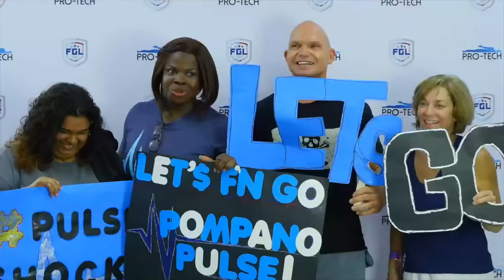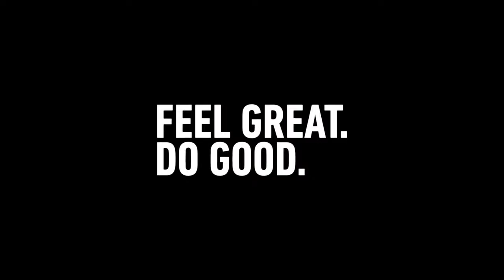Kids Grid Northern Conference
0:00 - Team Storm (Box jump Over - Thruster)
0:21 - Team Fire (Ground to Overhead Thruster)
0:35 - Team Storm (Ground to Overhead Thruster - Box Jump Over)
0:54 - Team Fire (Box Jump Over - Ground to Overhead Thruster)
1:21 - Team Storm (Ground to Overhead Thruster)
1:27 - Team Fire (Box Jump Over - Ground to Overhead Thruster)
1:40 - Team Storm (Box Jump Over - Ground to Overhead Thruster)
1:56 - Team Fire (Box Jump Over - Ground to Overhead Thruster)
2:08 - Team Fire (Finish - win)
2:10 - Team Storm (Ground to Overhead Thruster)
2:13 - Team Storm (Finish)
2:26 - Break
6:23 - Team Storm (Mirror Race - Quadrant 1)
6:36 - Team Fire (Mirror Race - Quadrant 1)
6:56 - Team Storm (Mirror Race - Quadrant 2)
7:12 -  Team Fire (Mirror Race - Quadrant 2)
7:18 - Team Storm (Mirror Race - Quadrant 3 - 4)
7:43 -  Team Fire (Mirror Race - Quadrant 3 - 4)
8:00 - Team Storm (Finish - win)
8:12 - Team Fire (Finish)
8:24 - Top 5 Butterfly Muscle-Ups
8:28 - Top 5: Rachel Lim
8:49 - Top 4: Paula Leyes
9:10 - Top 3: Zack Trolley
9:36 - Top 2: Eric Cardona
10:08 - Top 1: Eric Cardona
10:48 - Break (Punch Gunk)
11:43 - Top 5 Snatch Ladder
11:46 - Top 5: Ricky Morgan
12:22 - Top 4: Leila Elaty
12:55 - Top 3: Demetria Tigertail
13:27 - Top 2: Winter Rodriguez
14:00 - Top 1: Taylar Stallings
14:35 - Random Videos (Flipsled)
15:38 - Random Videos
15:53 - Paula Leyes
16:00 - What is a Free Standing Handstand Push Up? (Explained)
17:22 - Team Storm (Ladder Race - Squat Cleans)
17:29 - Team Fire (Ladder Race - Squat Cleans)
17:45 - Team Storm (Ladder Race - Squat Cleans)
17:49 - Team Fire (Ladder Race - Squat Cleans)
17:59 - Team Storm (Ladder Race - Squat Cleans)
18:29 - Team Fire (Ladder Race - Squat Cleans)
18:36 - Team Storm (Ladder Race - Squat Cleans)
19:16 - Team Fire (Ladder Race - Squat Cleans)
19:22 - Team Storm (Ladder Race - Squat Cleans)
19:36 - Team Fire (Ladder Race - Squat Cleans)
19:51 - Team Storm (Ladder Race - Squat Cleans)
10:03 - Team Fire (Ladder Race - Squat Cleans)
20:53 - Random Videos
23:34 - Born Primitive (Sponsor)
24:13 - Bubs Naturals (Sponsor)
26:00 - Team Fire (Burpee Over the Barbell)
26:07 - Team Storm (Burpee Over the Barbell)
26:20 - Team Fire (Burpee Over the Barbell)
26:40 - Team Storm (Burpee Over the Barbell)
26:56 - Team Fire (Burpee Over the Barbell)
27:03 - Team Storm (Burpee Over the Barbell)
27:17 - Team Fire (Burpee Box Jump Over)
27:59 - Team Fire (Burpee Box Jump Over)
28:11 - Team Fire (Finish - wins)
28:17 - Team Storm (Finish)

Kids Grid allows youngsters to learn the benefits of team sports in a more equal way with girls and boys competing together on the same team.

Players are inspired to stay active while utilizing their natural athletic abilities to contribute to their team's performance.

Powered by @ValorFitness

WHAT IS GRID?

It is a true team sport where players accomplish feats of fitness in a game consisting of several short, fast, and extremely exciting races.  Men and women compete together on the same team and players showcase their strengths as their role on their team.

GRID is full of impressive athlete movements that are used as elements in exciting races. It’s considered one of the hottest new sports to try and one of the only coed team sports to exist.

In GRID, overall fitness is not a requirement to excel. Specialists (often focused on a certain range of movements) thrive just as much as utility players (often well rounded and generally fit). The strength of the team overall is how well they are coached, strategize, gel together, and are properly suited physically to perform well.

00:00 - PARTNER FORWARD RACE
2:55 - Grid Players Movements' Highlights
6:18 - MIRROR RACE
8:23 - Grid Players' Highlights
10:48 - Punch Gunk Advertisement
11:41 -  Grid Players' Highlights
14:46 - Flipsled Advertisement
15:54 - Paula Leyes Movements Tutorial
16:58 - LADDER RACE
20:53 - Get to know FGL Stars
23:35 - Born Primitive Advertisement
24:15 - Bubs Naturals: The Fountain of Youth Advertisement
25:17 - SPRINT RELAY